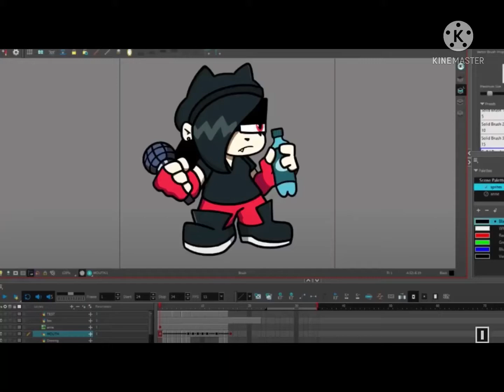THE L I Q U I D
Astuover says the liquid